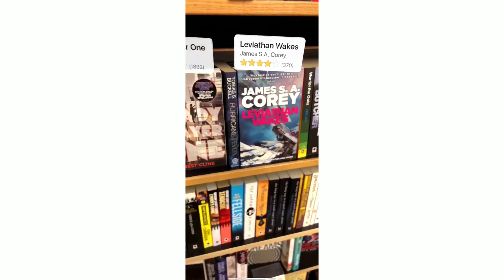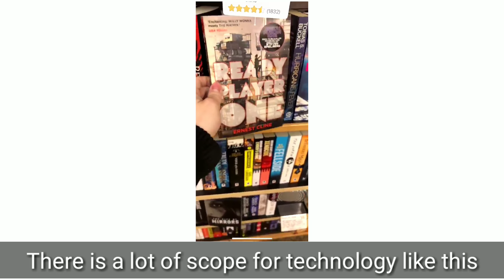ARKit Image Recognition coming soon in iOS 11.03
ARKit Image Recognition coming soon in iOS 11.03. This is an amazing feature and will bring a lot of changes.